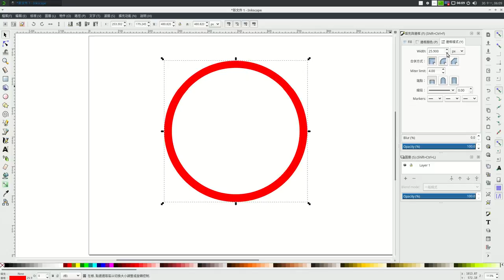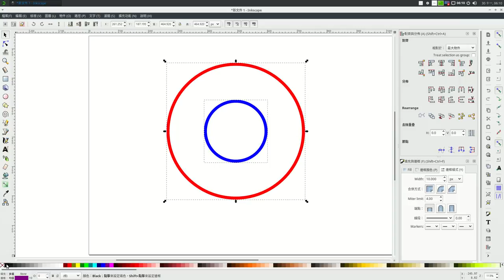Inkscape 2/7: 對齊與分佈，設定邊框 Stroke & Align